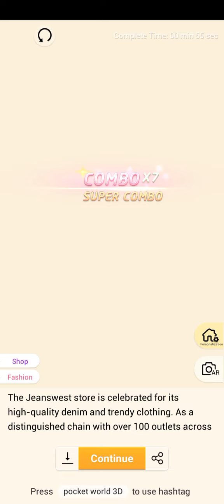Pocket World 3D - Launceston II - Jeanswest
No-nonsense, straightforward, best path walkthrough of Journey 2: Launceston II - Model: Jeanswest